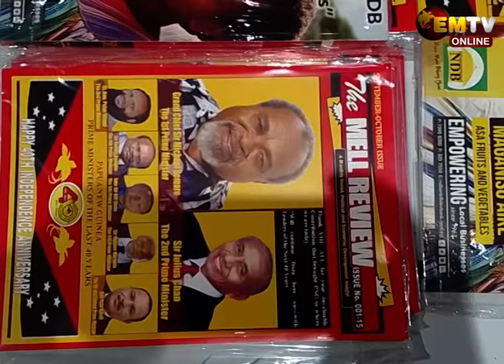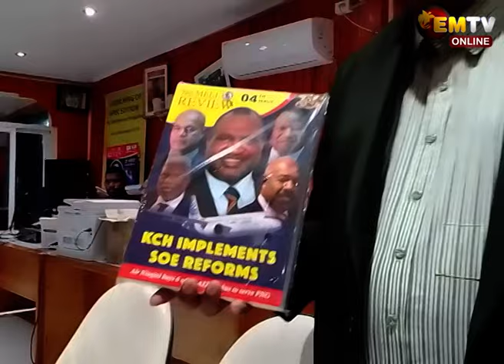MELL REVIEW MAGAZINE